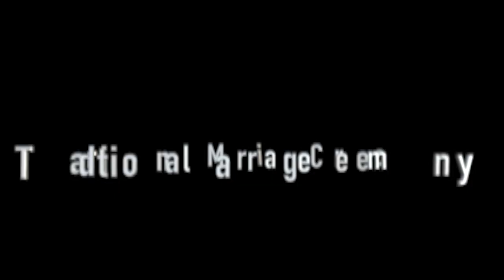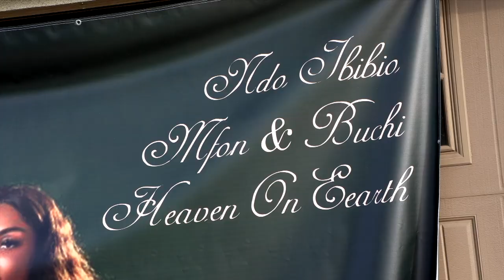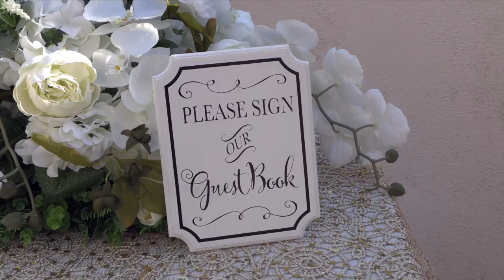MFON AND ONYEBUCHI TRADITIONAL. WEDDING PARTY